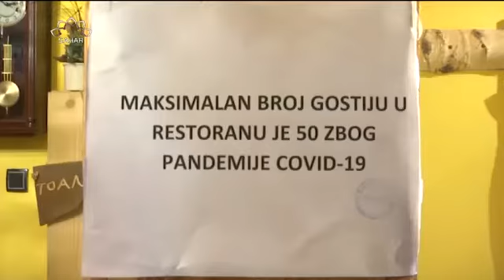U Beogradu dva novogodišnja koncerta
Unatoč epidemiji koronavirusa, u Beogradu će biti održana dva novogodišnja koncerta. Iz Beograda izvještava Slaven Dimitrić.